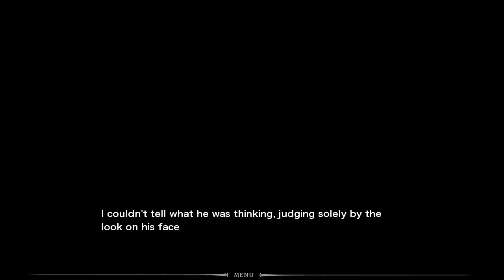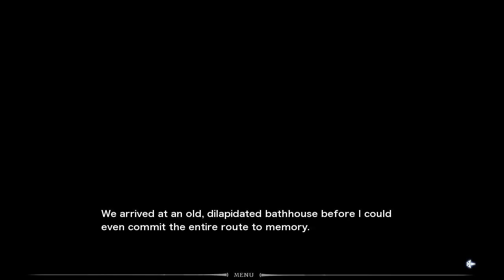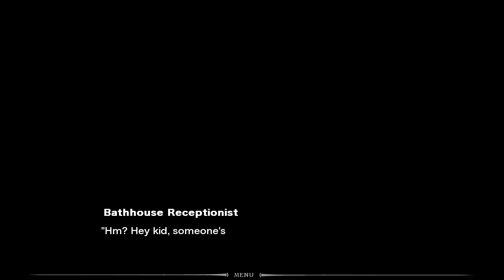Fault milestone two side:above #13 - A sly scheme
Episode 13 of Fault milestone two. Getting separated from Selphine and Rune, there's nothing good coming from this.

fault - milestone two side:above is a Cinematic Visual Novel that takes place right after the events of milestone one. Please note that this novel is a direct sequel to fault - milestone one and contains massive spoilers of the first story. Play through of the first title is highly advised.